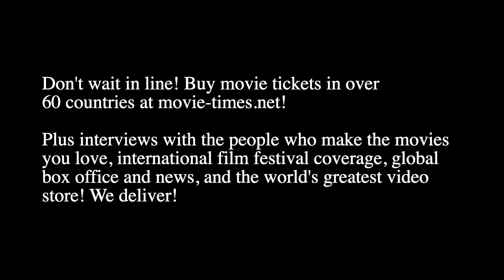James Cameron - AVATAR: THE WAY OF WATER